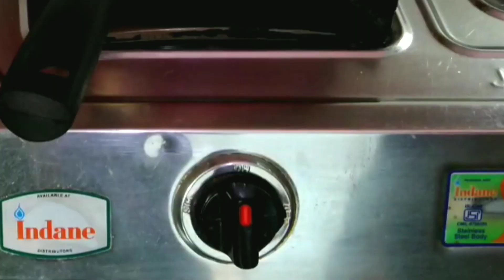जब सब्जी लगे बेस्वाद तो झटपट बनाये "आंवला की चटपटी चटनी", aawla ki chatpati chatni recipe